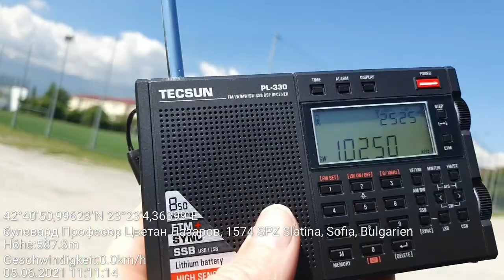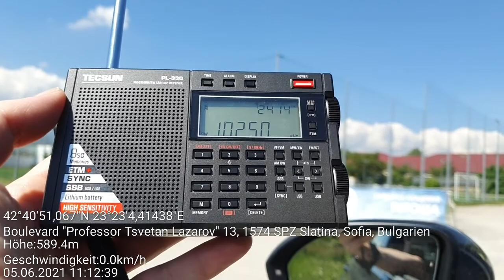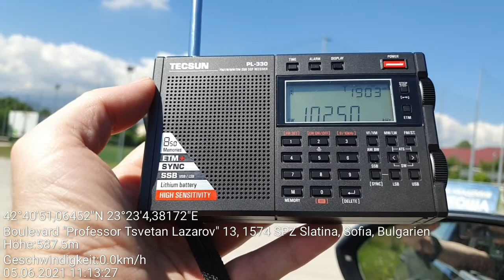SW DX - Numbers Station first reception with Tecsun PL-330 2/2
Location: NE Sofia, Bulgaria
Rx: Tecsun PL-330, Telescopic antenna